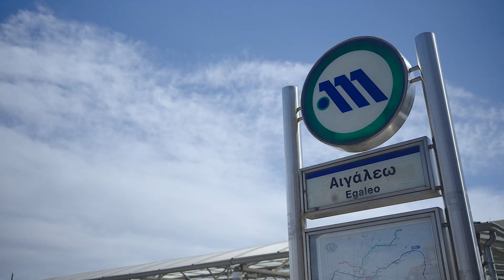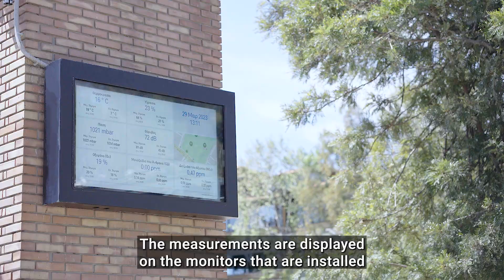Smart City Project for the Municipality of Egaleo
We implemented a Smart City Project for the Municipality of Egaleo, using innovative IoT technologies to upgrade citizen everyday life.
Our end-to-end uiTOP™ platform suitable to monitor and manage Smart City infrastructure and applications, includes WiFi network, as well as an innovative system to monitor air quality and noise levels. Check our video for more info.